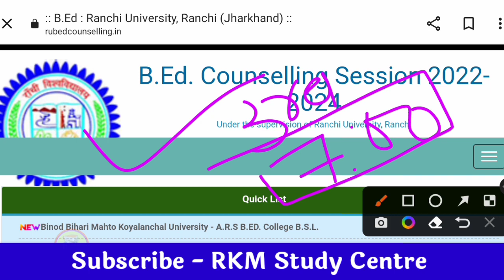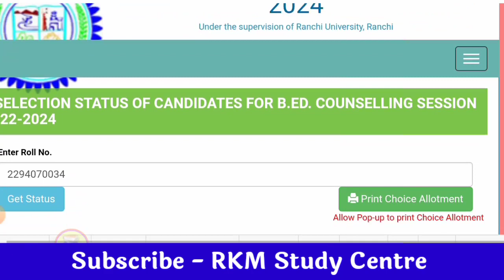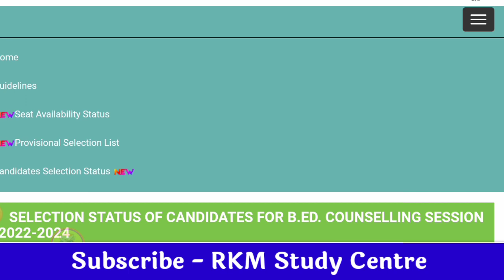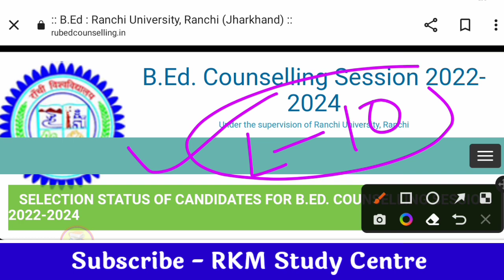Seat Allotment letter kab aayega|Jharkhand b.ed 3rd Round counselling | Jharkhand B.ed admission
jharkhand b.ed en
jharkhand b.ed entrance exam 2022 kab hoga jharkhand b.ed entrance exam previous year question paper